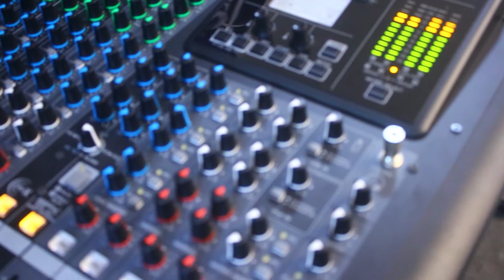యేసయ్య నామంలో శక్తి ఉంది| worship with Sis. Rani Karmoji | 26th June 2022